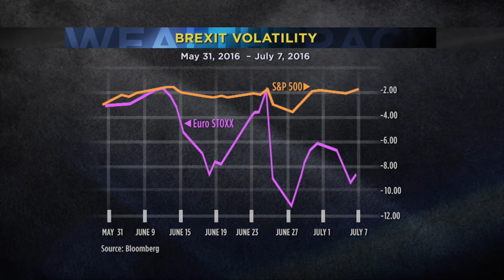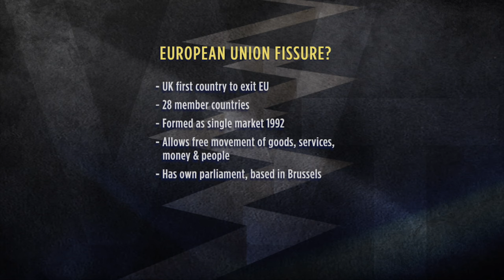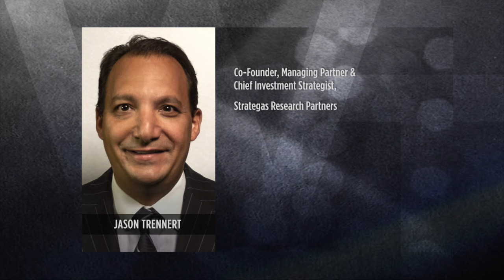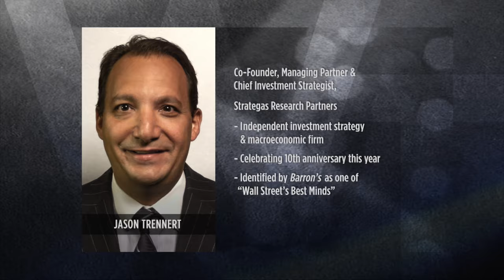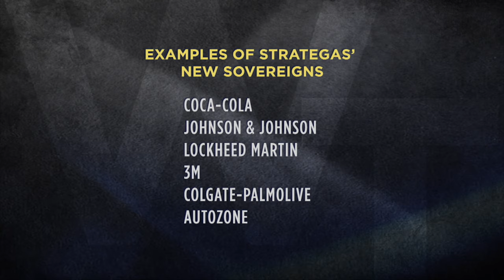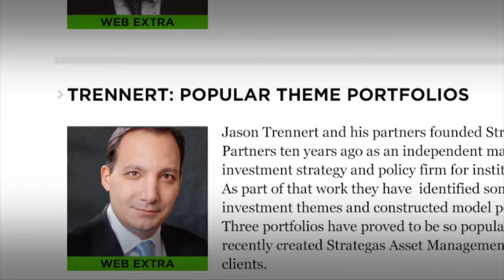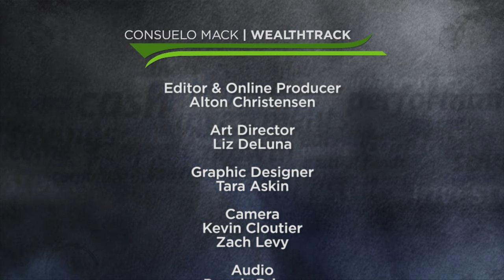Brugère-Trélat & Trennert: Brexit’s Long-Term Consequences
Brexit, Britain’s decision to leave the European Union has long term economic and market consequences. What are they?  Franklin Mutual European Fund manager, Philippe Brugère-Trélat and leading strategist, Jason Trennert of Strategas Research Partners weigh in.
WEALTHTRACK #1303 broadcast on July 07, 1016